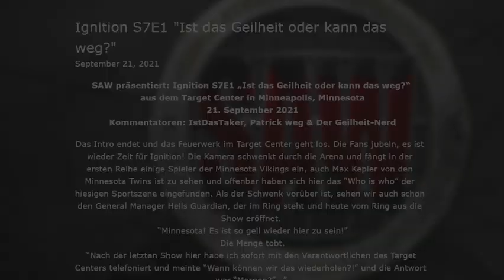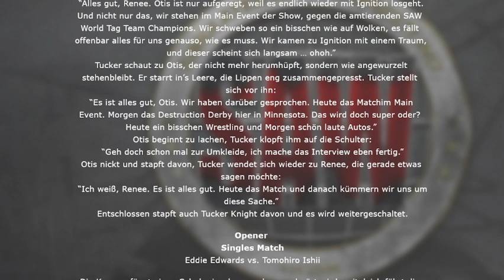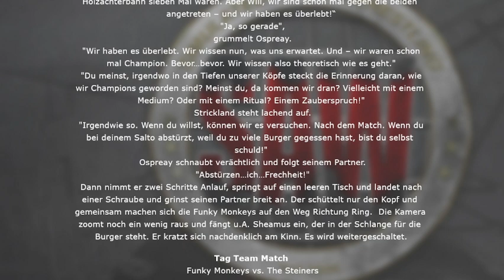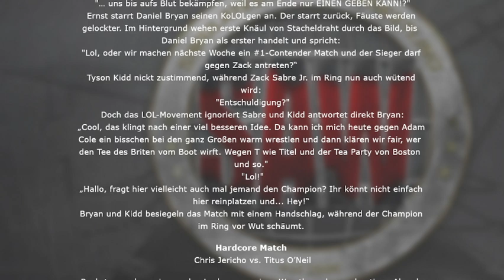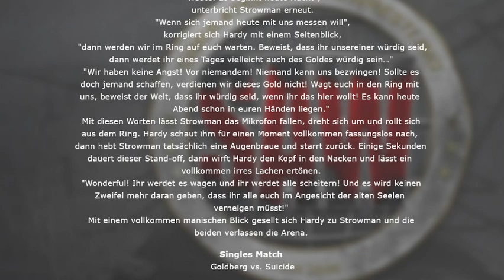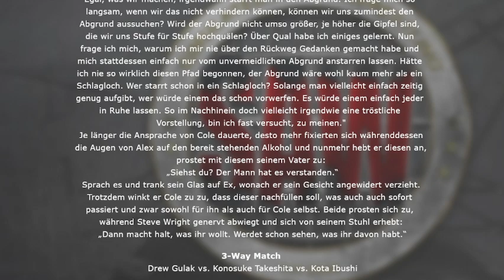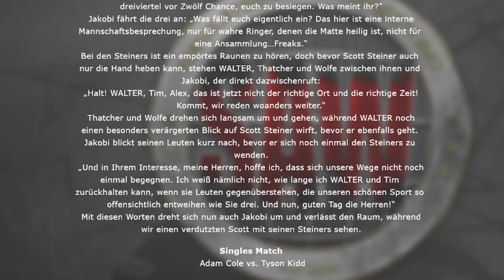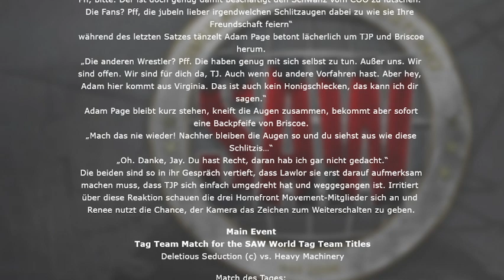Ignition S7E1 "Ist das Geilheit oder kann das weg?"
SAW präsentiert: Ignition S7E1 „Ist das Geilheit oder kann das weg?“
aus dem Target Center in Minneapolis, Minnesota
21. September 2021

Deletious Seduction vs. Heavy Machinery

Singles Match
Adam Cole vs. Tyson Kidd

3-Way Match
Drew Gulak vs. Konosuke Takeshita vs. Kota Ibushi

Singles Match
Goldberg vs. Suicide

Hardcore Match
Chris Jericho vs. Titus O’Neil

Funky Monkeys vs. The Steiners